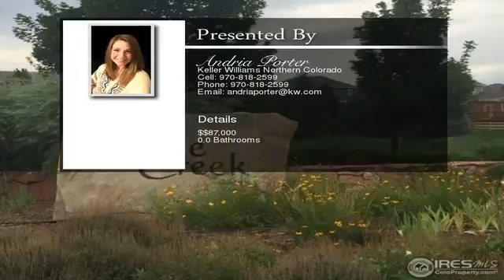2939 Photon Ct Loveland CO 80537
2939 Photon Ct  Loveland CO 80537

Trim lot backing to open space on peaceful street. Just a stones throw from the pool and workout center, and close to trails! Enjoy shopping and dining nearby and easy access to I-25. Bring your favorite builder!